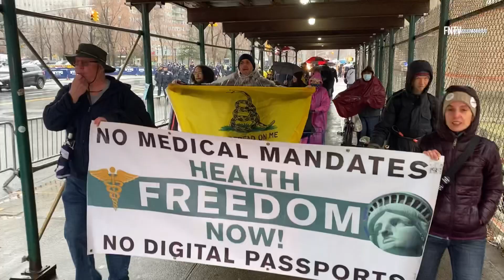Anti-Mandate Groups Protest Joe Biden’s Visit to New York City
February 03, 2022 - Manhattan, NY: Joe Biden was met by Anti-mandate Protesters on Thursday afternoon in NYC. Protesters could be heard chanting “Let's Go Brandon!" And “My Body, MY choice” as President Biden’s motorcade drove past the group on his way to meet Mayor of NYC Eric Adams at 1 police Plaza to speak on gun Violence in the city. The group stood in the rain to voice their stance against mandates surrounded by a heavy police presence. No arrests were made.

Video by Ken Lopez (FreedomNewsTV)